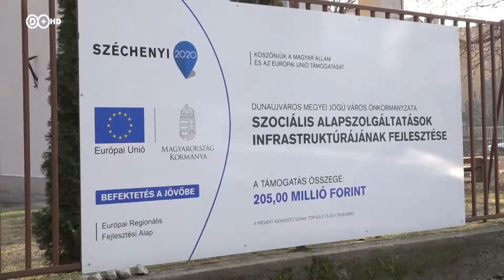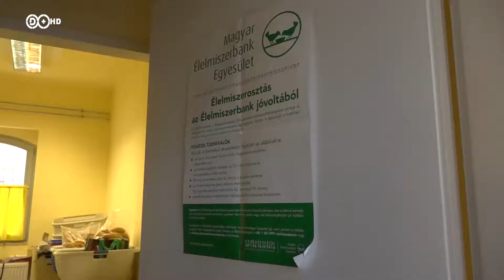2019. február 12. 200 milliós projekt